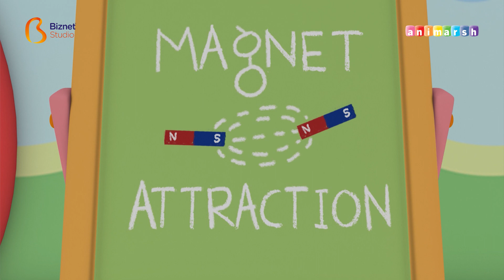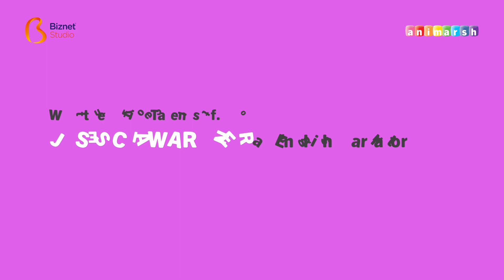ANIMARSH LAB - MAGNET ATTRACTION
Weekend ini mau ajak si kecil kemana nih?

Weekend di rumah aja bisa tetep seru loh bareng si kecil! Tonton aja Animarsh Lab dengan episode terbaru yang bakal ajak si kecil bermain dan belajar dengan magnet. Penasaran? Langsung cek video lengkapnya di channel YouTube Biznet sekarang!